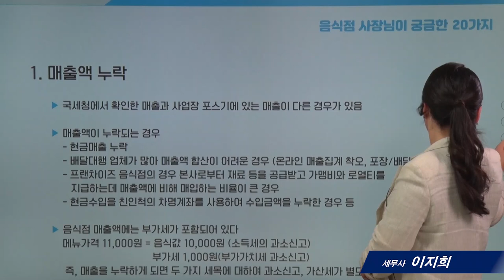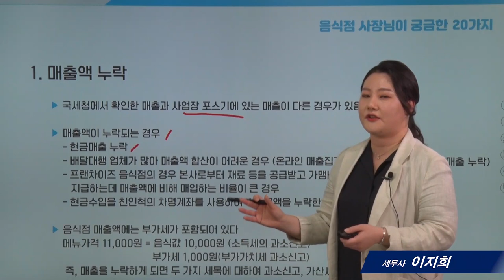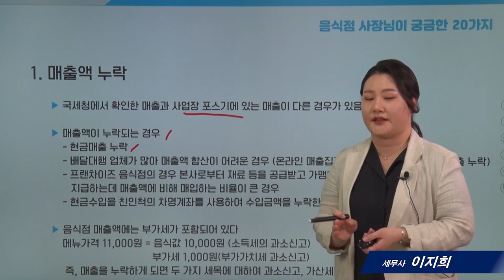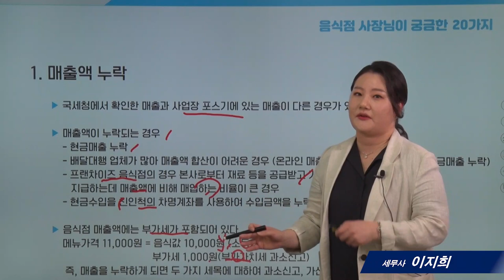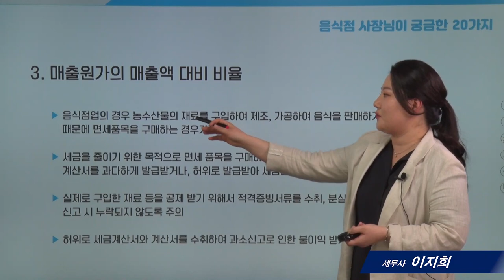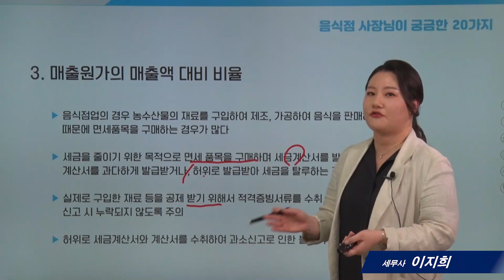[음식점세무]11_세무신고 시 주의해야 할 것이 있나요?_ 이지희 세무사